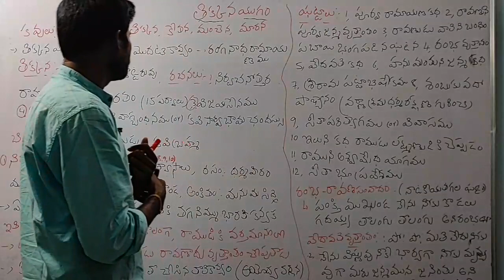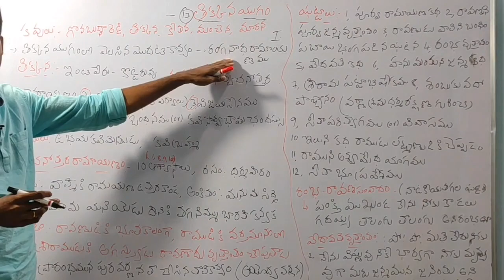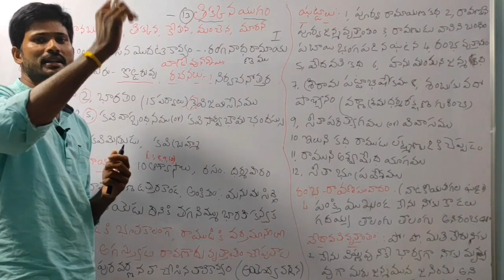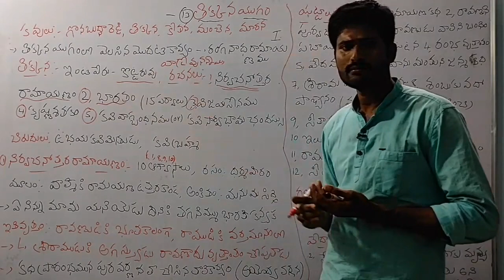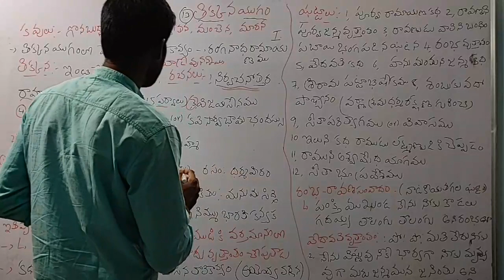Thikkana yugam | APPSC/TSPSC JL & DL, UGC NET, PGT & TGT PREPARATION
We have been running an app named "PR COMPTITIVES." Click on the below-given link to join the course.

In this video, Mr.Rajeswara rao has explained the JL & DL syllabus - Thikkana yugam under the part of JL and DL preparation. This video is very helpful and useful for APPSC/TSPSC JL & DL, UGC NET, PGT & TGT PRPARATION aspirants ___________________________________________________________________________ I have used musics for this video from Music Thank you "bensound and team" for help I have used images Thank you " and team for your help ___________________________________________________________________________ Copyright Notice: If anyone found this video as inappropriate upload, please feel free to contact me personally instead of contacting youtube. I request you to share to somebody who needs it. I also request you to give feedback and areas of improvements in the comment box.